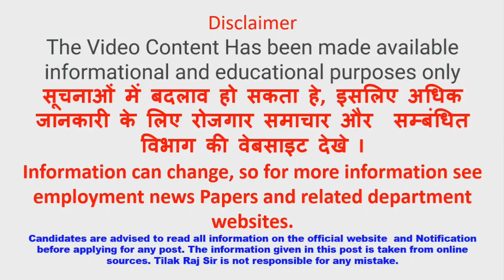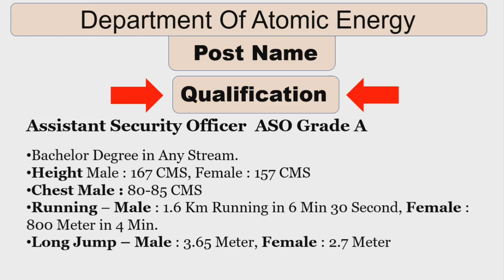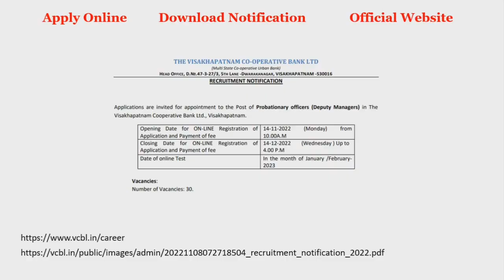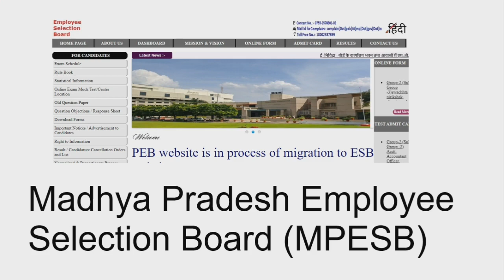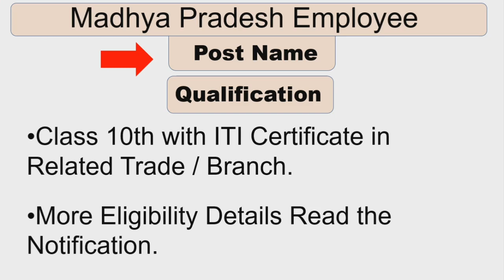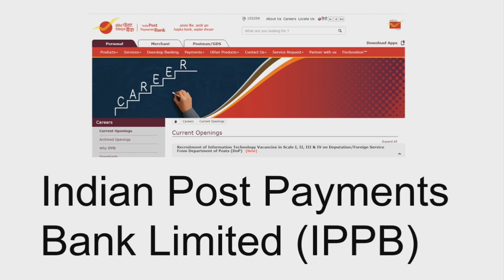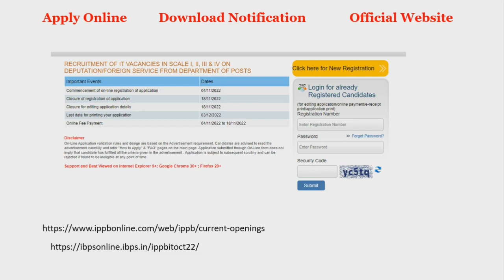Top 5 Government Job Vacancy in November 2022 | 3 Week | Employment News Today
Job link:
Bihar School Examination

private Jobs
sarkari jobs vacancy 2022
Top 6 government Jobs Vacancy in August 2022
Top 5 government Jobs Vacancy in August 2022
Employment News
Tilak Raj sir
August 3 Week Jobs
August 4 Week Jobs
Sarkari Naukri
Govt Jobs
Government Job
govt Jobs in august
rojgar samachar
today employment news
work from home jobs
healthcare work from home jobs
healthcare work form home jobs 2022
sarkari result
Arunachal Pradesh Job
Assam Job
Bihar Job
Chhattisgarh Job
Goa Job
Gujarat Job
Haryana Job
Himachal Pradesh Job
Jammu and Kashmir Job
Jharkhand Job
Karnataka Job
Kerala Job
Madhya Pradesh Job
Maharashtra Job
Manipur Job
Meghalaya Job
Mizoram Job
Nagaland Job
Odisha Job
Punjab Job
Rajasthan Job
Sikkim Job
Tamil Nadu Job
Telangana Job
Tripura Job
Upcoming vacancy 2022 in Up
Upcoming vacancy 2022 in Bihar
Upcoming vacancy 2022 in Rajasthan
Upcoming vacancy 2022 in Tamil Nadu
Upcoming vacancy 2022 in Karnataka